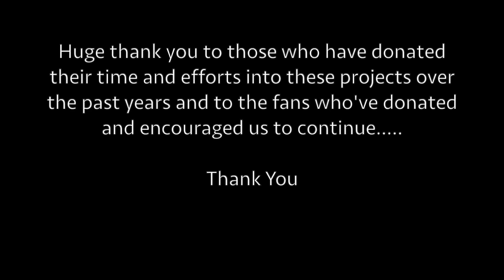"Run" by Steve Deeps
We’ve been away for a while, and we almost called it quits after everything opened up and we all got busy, but a good friend of mine suggested we chat with this guy that’s becoming a mainstay in the Hamilton Music scene. So we are back!!

Here for the first time is our new pal “Deeps” aka Steve De Piante and a wicked lineup of some of my favorite Hamilton musicians.
Here’s Steve Deeps with Andrew Aldridge on guitar, Andrew Marshall on bass, Danielle Monica on Piano, Vince Waters on drums and Ryan Barwin on Pedal Steel